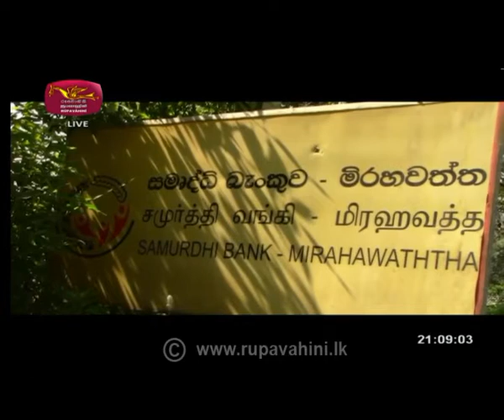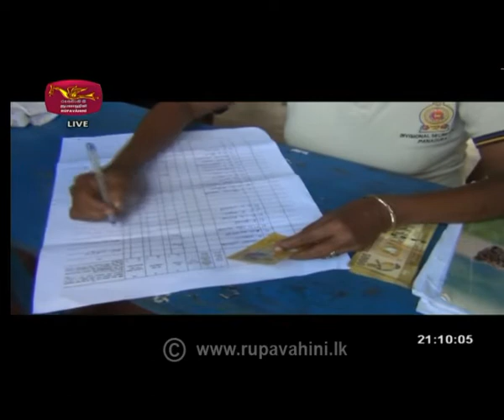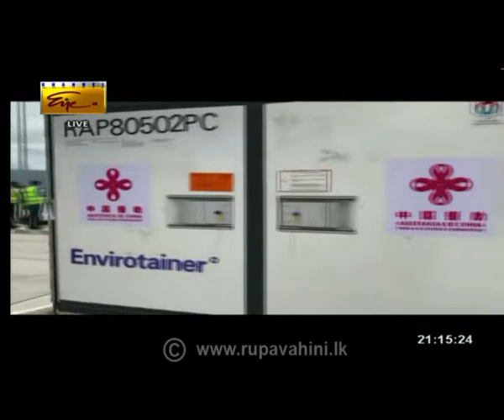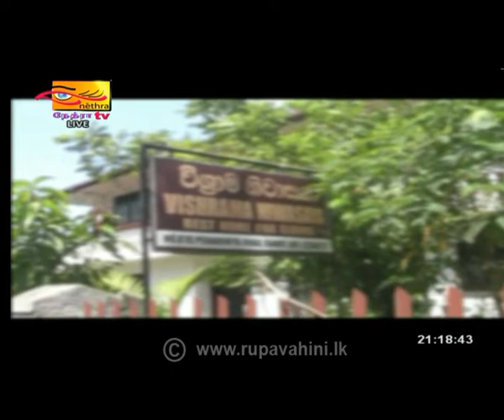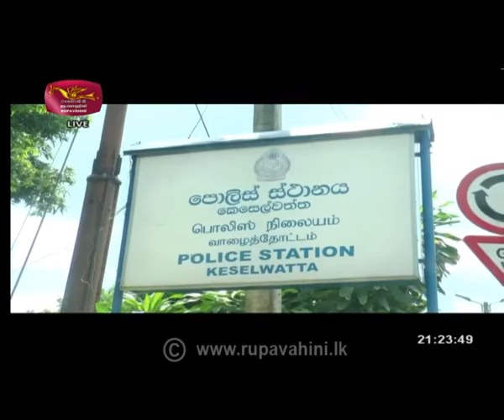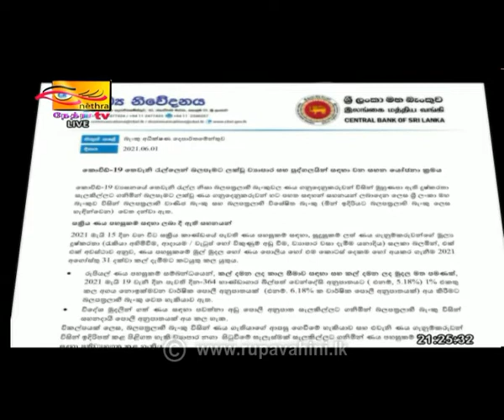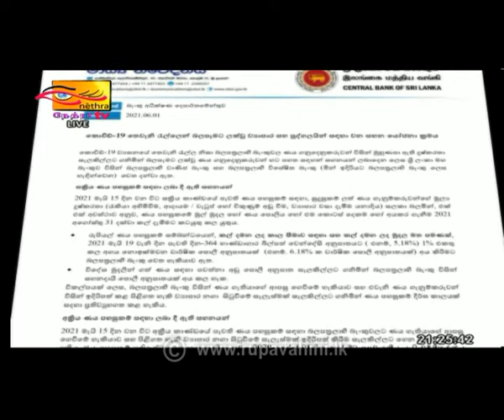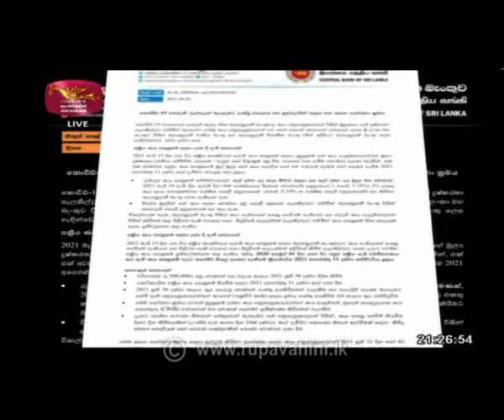2021-06-02 | Channel Eye English News 9.00 pm